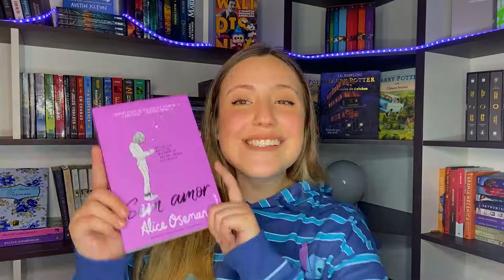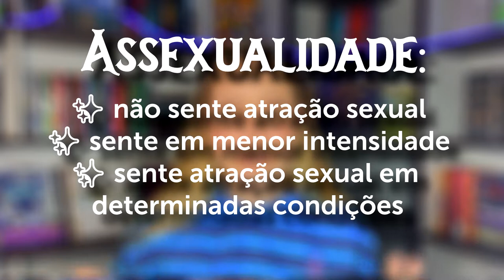Você TEM que ler SEM AMOR - Cultura pop e PROTAGONISMO ASSEXUAL ARROMÂNTICO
VIU
O vídeo de hoje é sobre um lançamento da @editorarocco! Recebi o livro SEM AMOR da editora e depois de conhecê-lo percebi como é de extrema importância um livro que traga protagonismo assexual arromantico ! É um livro divertido e leve, mas que traz muitos aprendizados e demonstra a importância das amizades!

00:00 História do Livro
03:12 O que é a Assexualidade?
04:10 O que é a Arromanticidade?
04:40 O que achei do livro
06:23 Trechos do livro
09:47 Com Spoiler
11:41 Um último pedido